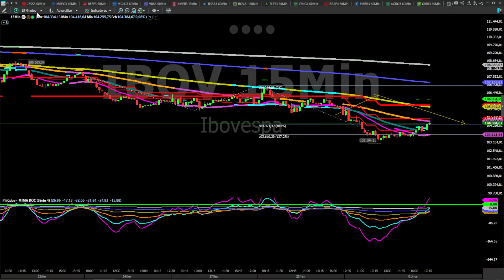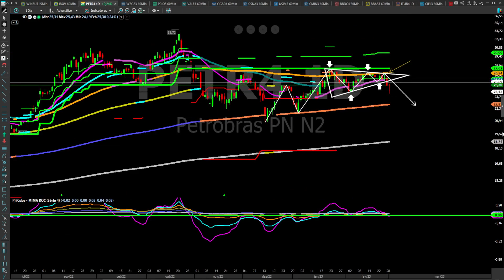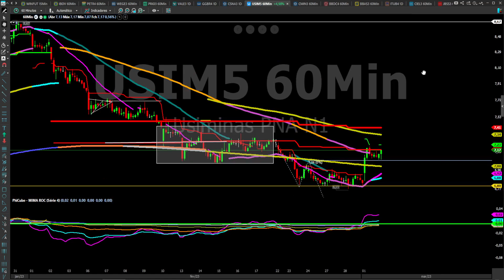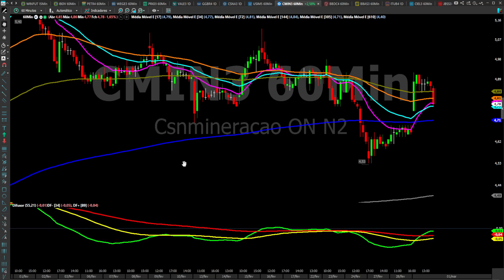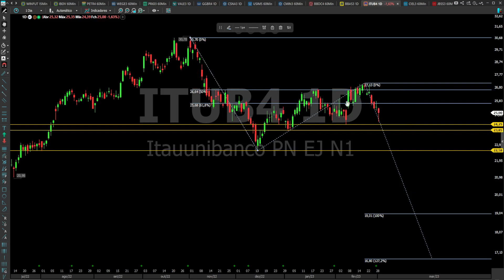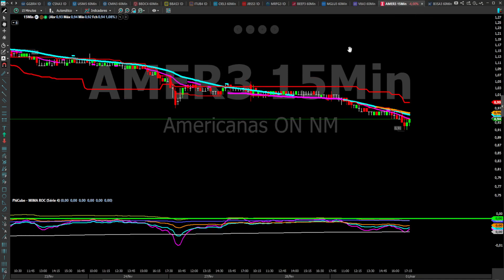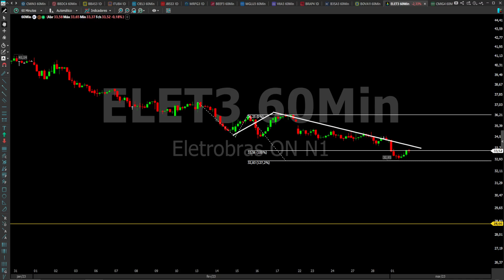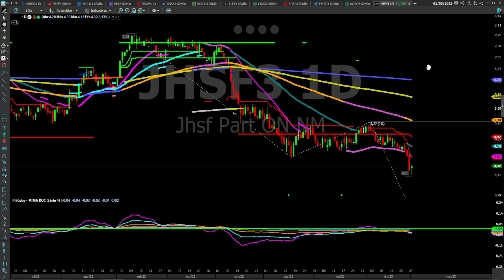FECHAMENTO NO ALVO 01 03 23